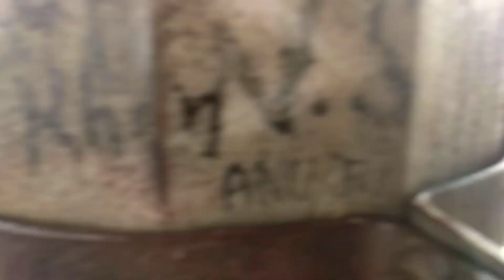Delhi darshan . Jama maszid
Jama maszid minar